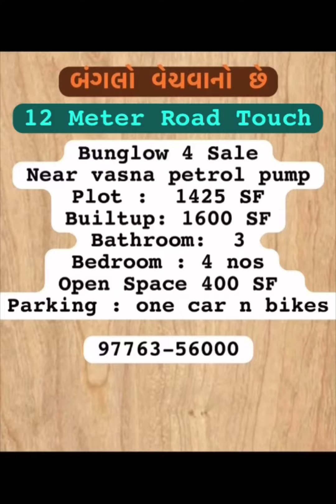Property in alkapuri vadodara and other area by Four walls realty